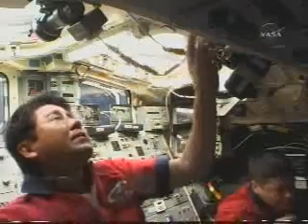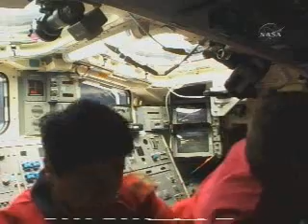ゴジラでおはよう 土井隆雄さん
STS-123 crew wake-up call, Flight Day 3 song "Godzilla" was played for Mission Specialist Takao Doi."